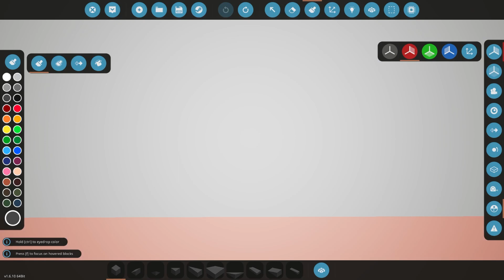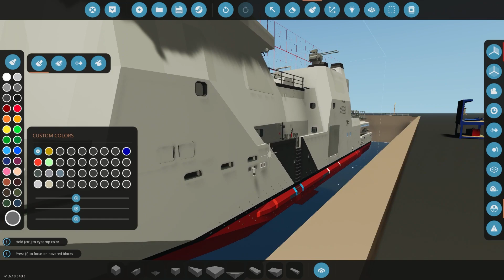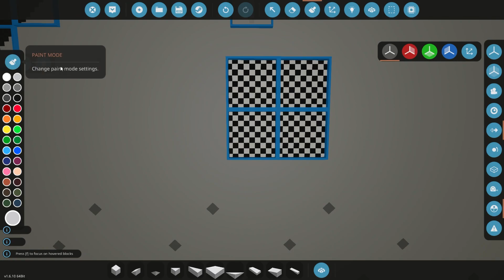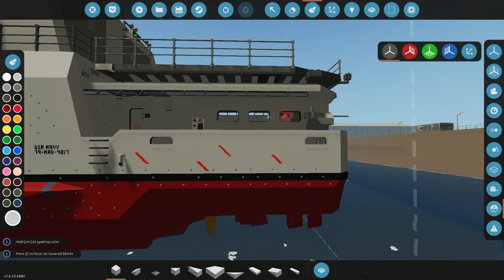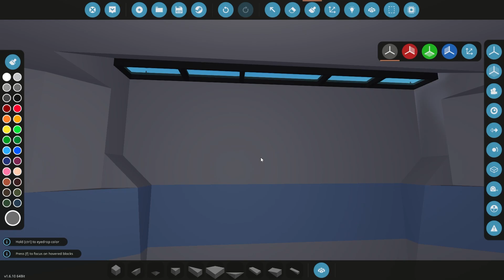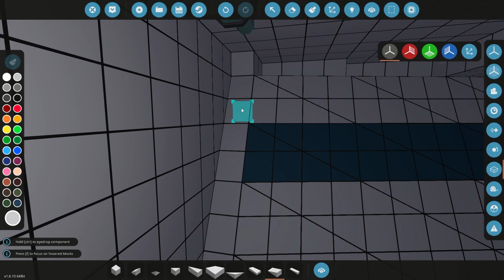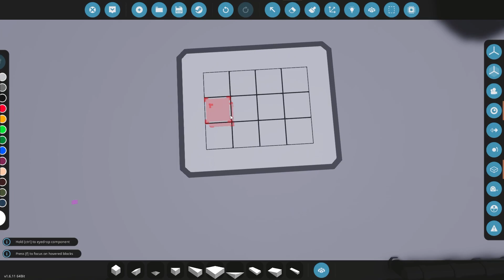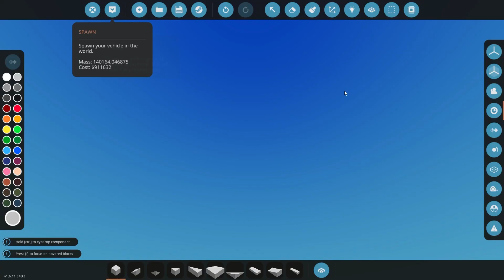Stormworks Build Series: USS North Star Episode 27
This is video 27 in the North Star build, I will be time-lapsing most of the project, and then eventually showing off its features. In today's video, the interior gets more details, and the exterior starts to get paint work. Check out my steam workshop page, as well as my profile.